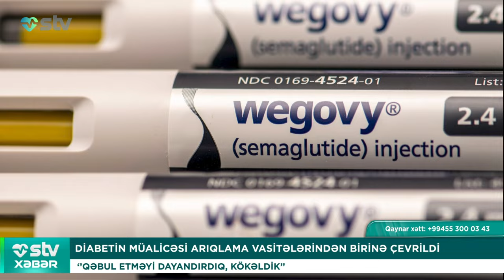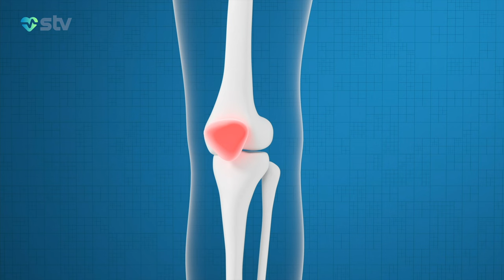ŞOKOLADA 8%-Ə QƏDƏR TARAKAN QATMAĞA İCAZƏ VAR - STV XƏBƏR